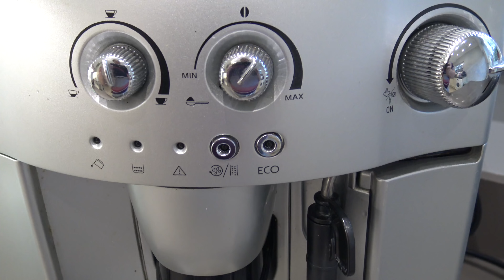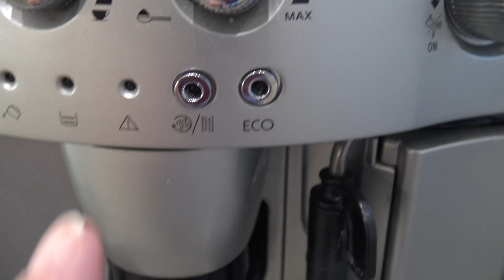The Week of Dad³ - RUGGERS - 4th February 2019